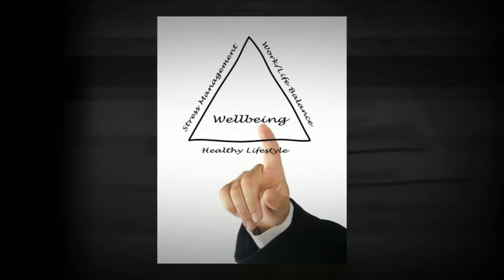Stress Management Moline, IL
The clinicians and staff of Southpark Psychology are here to assist you with your psychological needs.  We offer comprehensive diagnostic testing, counseling and therapeutic services, for all age groups.  The therapists at Southpark Psychology are skilled in treating a variety of conditions including; depression, bipolar disorder, addictions issues, eating disorders, anxiety and panic, as well as child and adolescent behavioral issues.  We offer christian counseling, couples counseling, family therapy and much more. Psychological issues are not to be ignored, and we can offer you the help that you deserve.